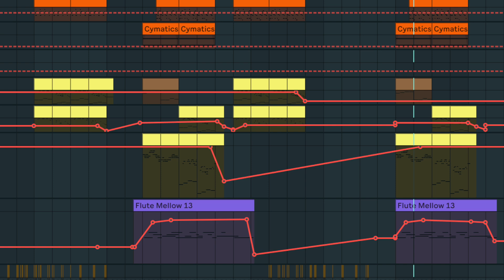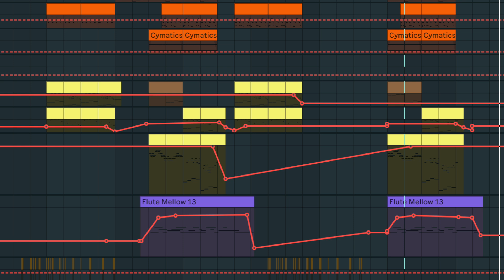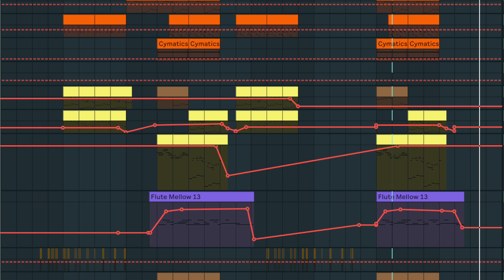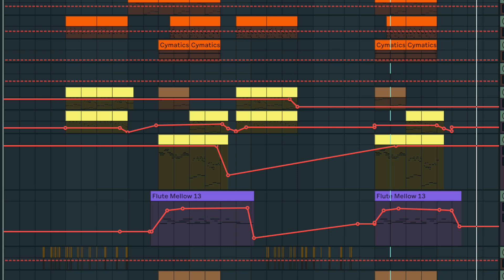Adina - qdoba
Produced during UPrep's Electronic Music intensive, Spring 2024